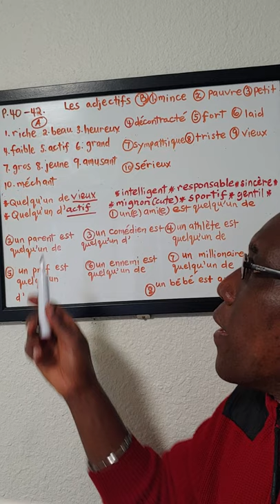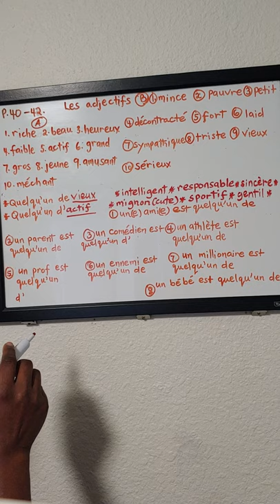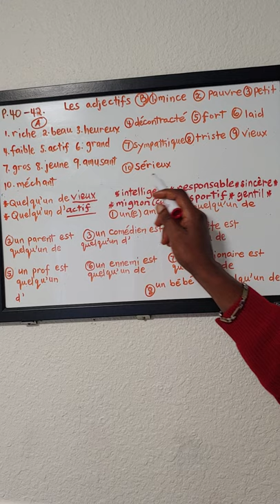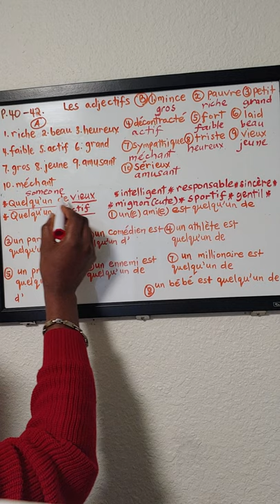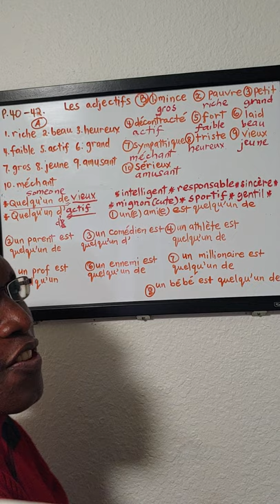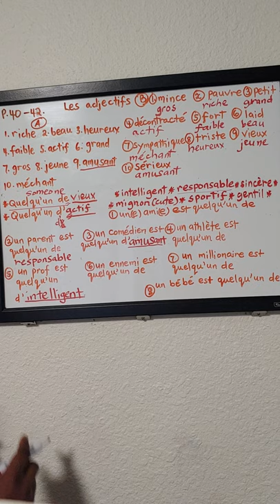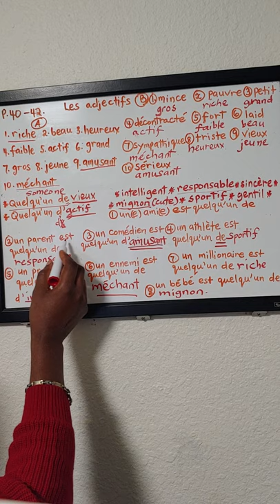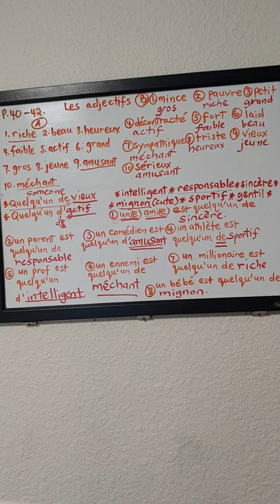French 1311 ch 2 Lesson 3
Introduction: Adjectives in French